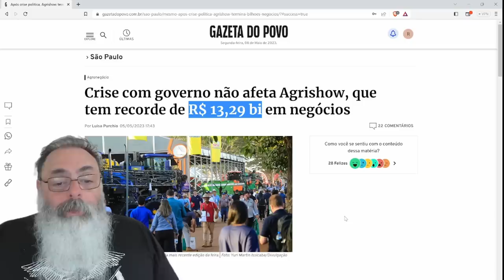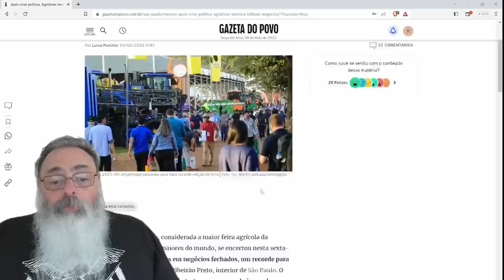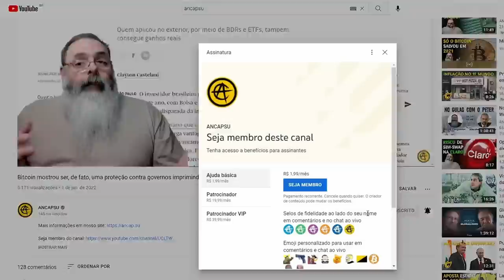AGRISHOW é um SUCESSO e TENTATIVA de CHANTAGEM do GOVERNO só mostrou a INFANTILIDADE do MINISTRO